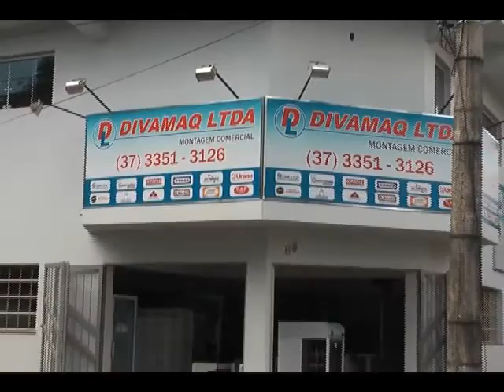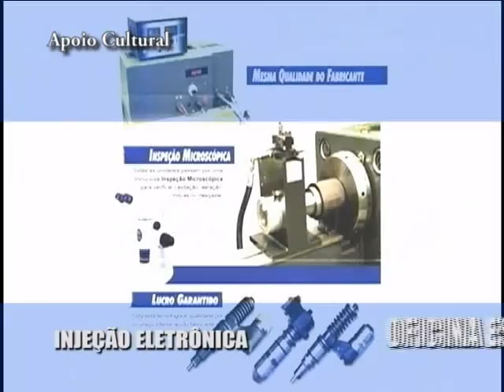Programa do RAYONE 30 09 12 15